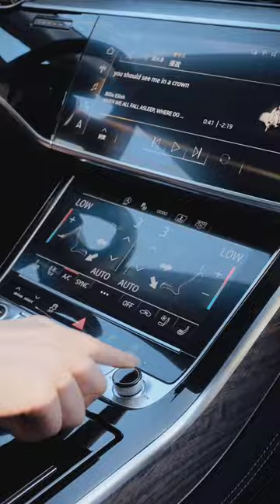Audi A8L Horch V6 TFSI Impressive Exprience